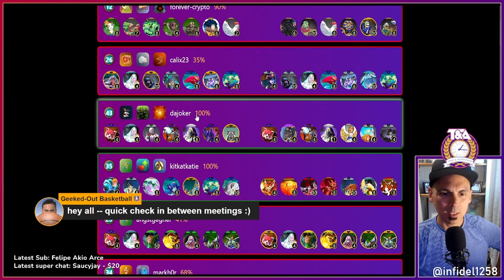Battle Helpers are Boring and Underwhelming | Splinterlands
In this video I test drove the xbot battle helper, and either I do not understand how to use it properly or its not as good as many people have suggested. What's more the results have been trickling in since I recorded this video and I've been losing more than I won. Certainly Xbot is powerful, but I am not as convinced about the battle helper. What's more, I am hopeful that the changes in modern will lead to banning even the battle helpers, I would fully support that alteration, IF ITS POSSIBLE without too much unintended consequences.

Ethereum: 0x9e805A40E5d4C831b63d94E2603b5E3F436C0250
Bitcoin: bc1qk0v6n7uyr75fg528xew58ddqdy7k5tf2w7a0zk
XRP: r4sThPjjPRPnzTgARFEwmS2KC6ua9sD8Qd